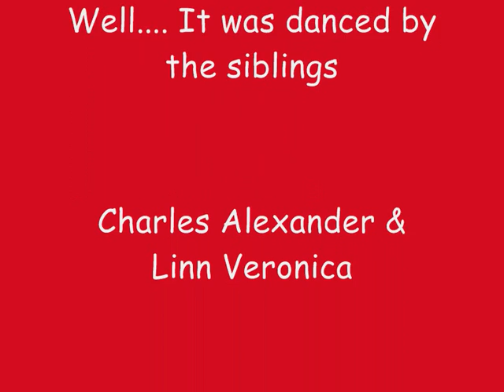Bring It On Down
Me and my sister dances Bring It On Down after all the dancers have left the building.
And I was so tired after being the DJ for 3 hours.
Pain in my body... ^^